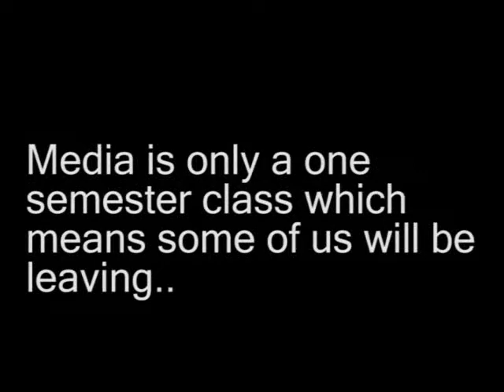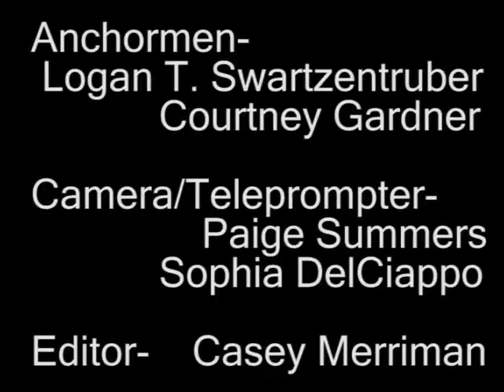Ode to First Semster Media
Best of our first semester media class's Friday Dance Parties